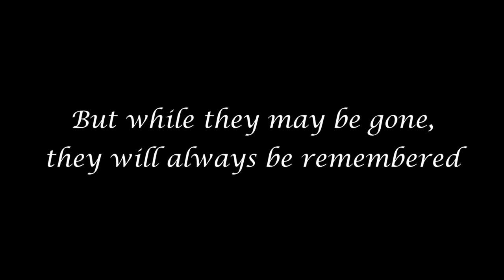Craig's Corner 2019 Update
With 2018 coming to a close and 2019 around the corner, we want to show you some projects we've made. Enjoy!